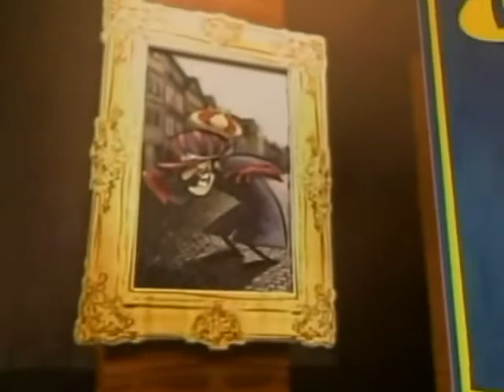Boomeroyalty The Pink Panther Weekends from 2-4pm (October 9, 2010) Boomerang